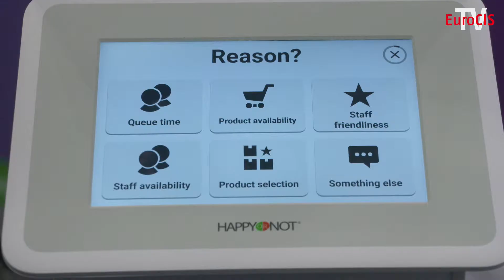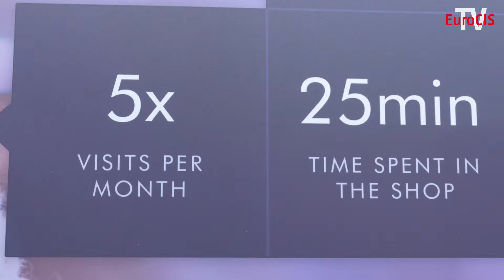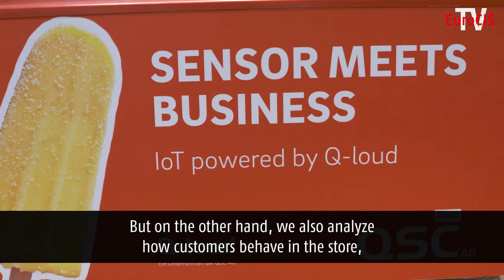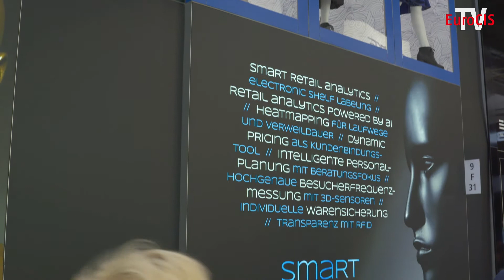Customer Analytics: finding out what customers want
Technologies for the analysis of customer interactions, routes and purchasing behavior start at very different points. EuroCIS is the ideal place to find out which solution is best for which store.